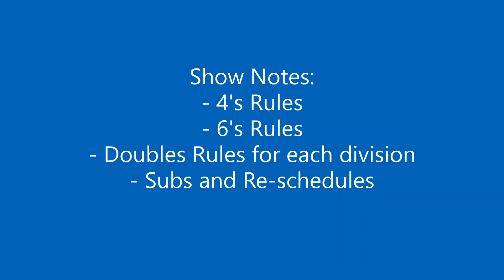Volley in the Valley 2021 Episode 2: Rules Edition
Show Notes:
In this episode, we mostly talk rules for all of our formats.  Notes below.
Monday:
A and BB Quads:  No open hand receive or open hand tips.  Basically doubles rules on a big court.  All players are considered front-row at all times.

Tuesday:
B and C 6's:  6's Rules

A and B Doubles:
- 2 Games to 25
- Block doesn't count as a touch
- Can't use "finger action" (Open hand receive) on a first ball unless it is hard-driven.
- Can't set the ball over (only exception is when digging a hard-driven ball
- Antenna are the net posts.
- No pursuit- can't step on another court while playing a ball, or after playing a ball.
- Rev-Co Doubles:  Men can't attack in front of 10 foot line, if putting the ball over in front of the 10 foot line, part of the ball must be below the top of the net.

C Doubles:
- All rules are the same, except that open hand receive and open hand tips are allowed.

Generally on setting, hands can be slower than indoor.  Ball coming out with a lot of spin can indicate a double.  Call your own hands, adjust for the level you're playing!